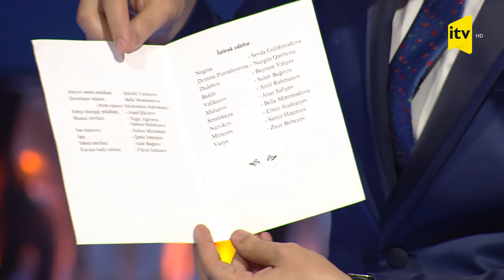Ötən günlər - Şüküfə Yusupova - 19.06.2021